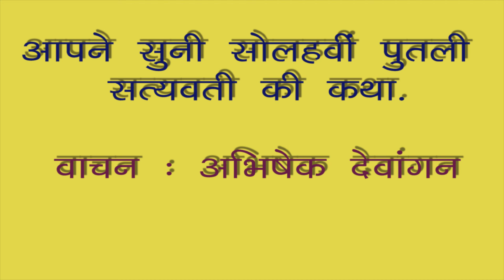रोज़ एक कहानी : सिंहासन बत्तीसी : सोलहवीं पुतली सत्यवती की कथा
Singhasan Battisi stories in Audio
Episode  17  -Story by 16th statue Satyavati
विक्रमादित्य और पाताल लोक की यात्रा
Voice - अभिषेक देवांगन
Production - Libra Media Group